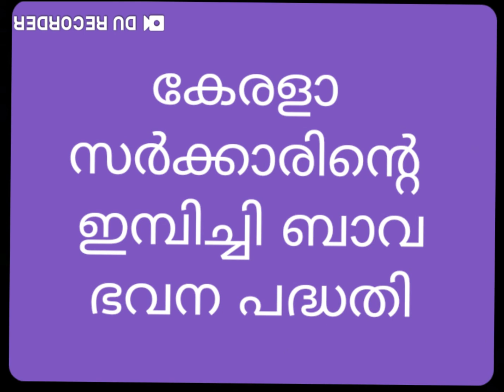Imbichibava Housing Scheme